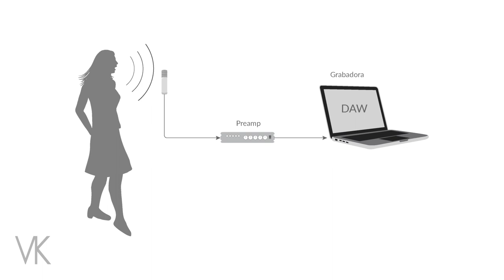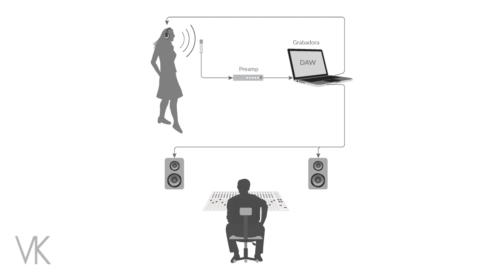Sólo 1 elemento es imprescindible para captar el MEJOR sonido en tus producciones! ¿Quieres saberlo?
Configurar un flujo de señal óptimo durante la grabación es clave para obtener buenos resultados sonoros. Dada la amplia gama de equipo disponible, en el mercado, existe una infinidad de posibilidades